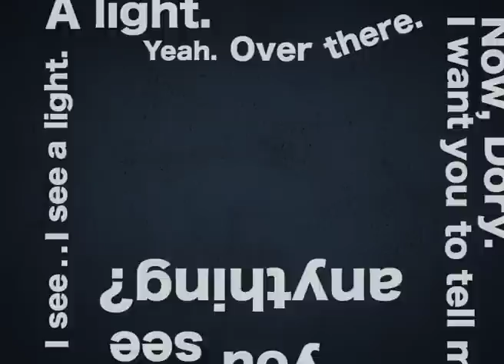KINETIC TYPOGRAPHY_Finding Nemo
After effect exercise using a scene from Finding Nemo

Kind of lame, made it in last minute =.='''